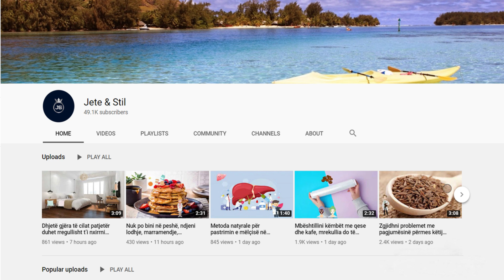Nëse keni parë ëndërr një person që ka ndërruar jetë, ja çfarë kuptimi ka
Megjithatë, le të hedhim një vështrim më të thellë mbi këtë çështje m istike, dhe të përpiqemi të kuptojmë se çfarë mesazhesh mund të merren nga njerëzit që janë tashmë të gjallë vetëm në kujtesën tonë, dhe mund të flasin me ne vetëm përmes ëndrrave tona. Librat e sotëm mbi ëndrrat, nuk i kushtojnë shpesh vëmendje të mjaftueshme shumë nuancave të rëndësishme

However, let's take a deeper look at this mystical issue, and try to understand what messages can be received from people who are already alive only in our memory, and can speak to us only through our dreams.